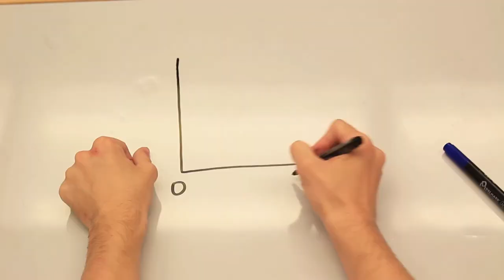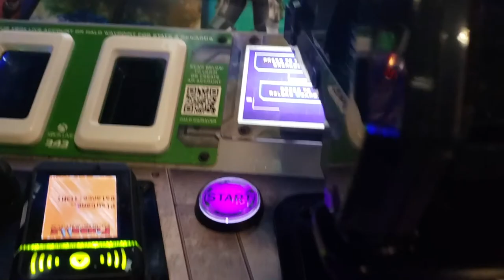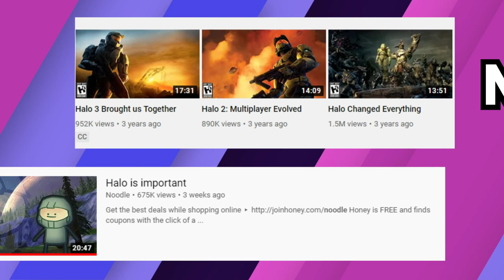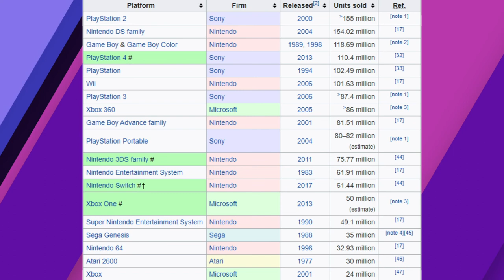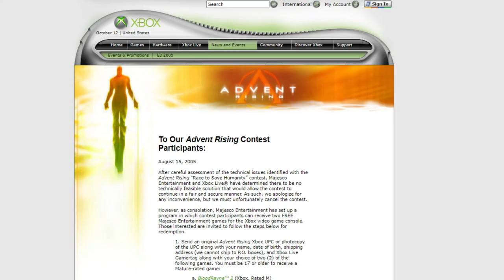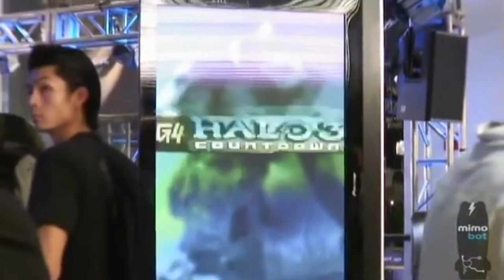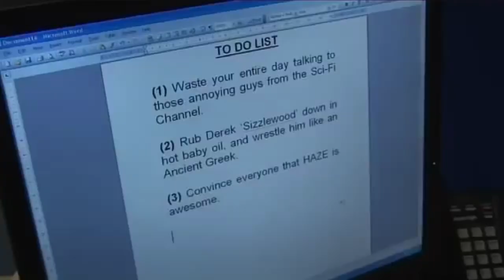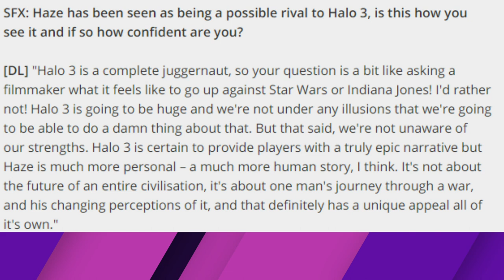The Rise and Fall of Halo Killers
With Halo Infinite teased with a whole playable demo, only to be postponed until 2021. I thought it would be fun to look back at the term Halo Killers.